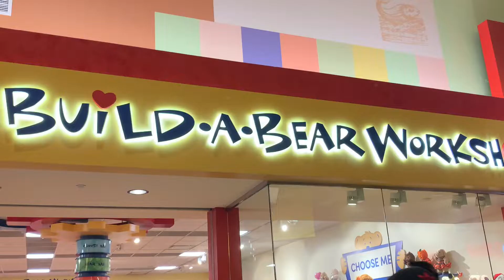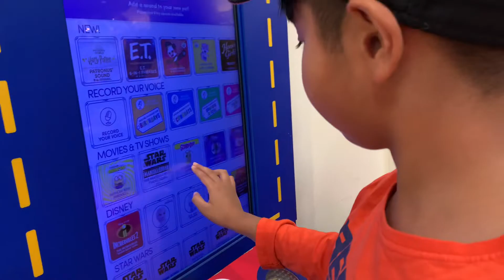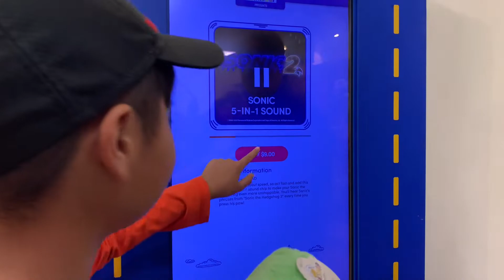Build Your Own Bear/ Aj and Athena’s first time to make their own Bear